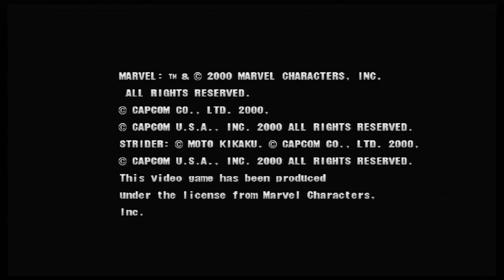Marvel VS Capcom 2 - Felicia/Wolverine/Guile - Expert Difficulty Playthrough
Marvel VS Capcom 2 Arcade Playthrough with Felicia, Wolverine & Guile. This is just a casual arcade playthrough for Marvel VS Capcom 2.

Platform: Playstation 3
Characters: Felicia/Wolverine/Guile
Difficulty: Expert